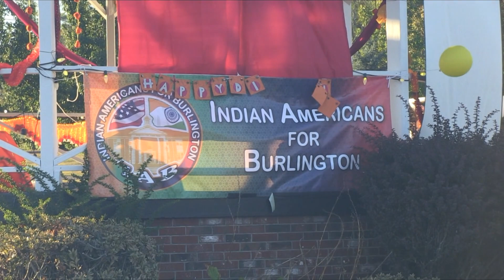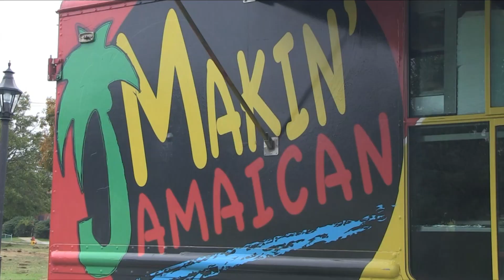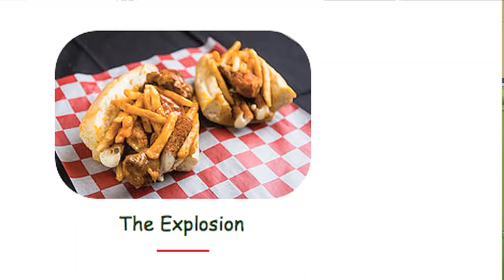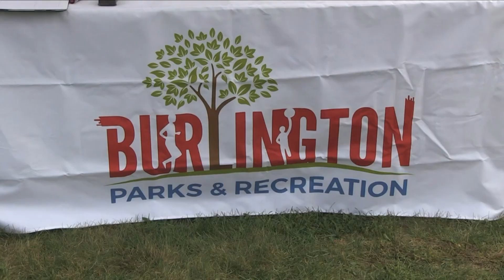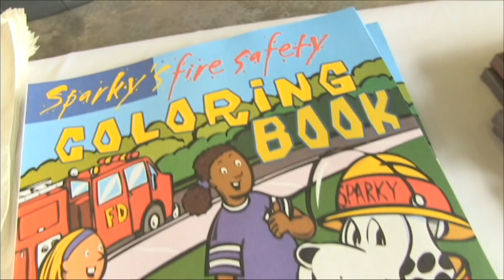BNEWS Weekly: Diwali Celebration, Fire Department Open House, Trucktober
Get the latest Burlington news with our weekly round-up show